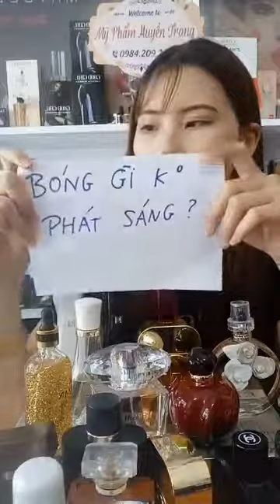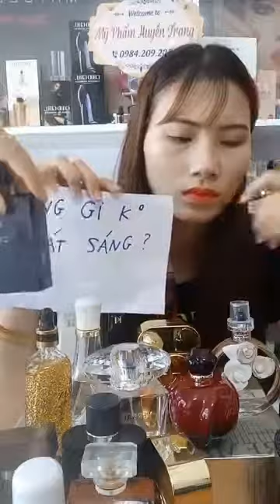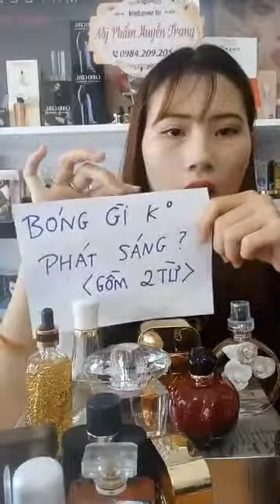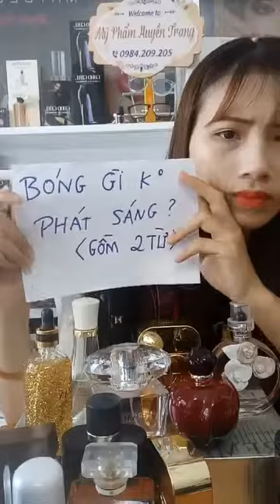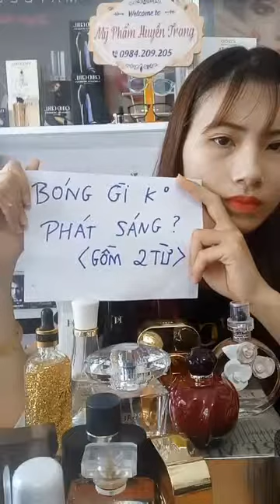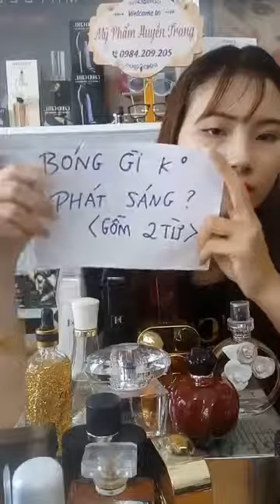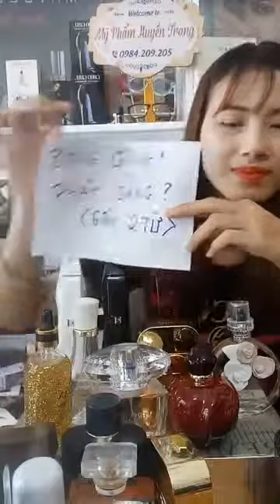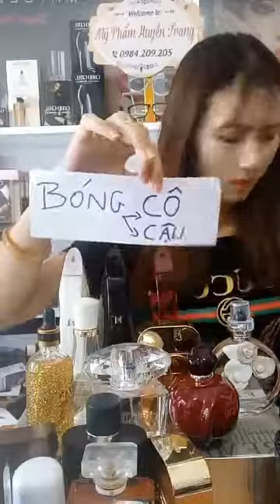21 Huyền Trang - Kết Bạn - Theo dõi - chia sẻ =&gt; Nhận Quà. 1-...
21 Huyền Trang - Kết Bạn - Theo dõi - chia sẻ =&gt; Nhận Quà. 1-...